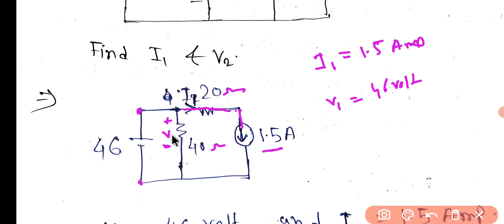WBSETCL JE | IMPORTANT QUESTION | BY AMIT BAIRAGYA |PART 11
Here we discussed important one liner for WBSETCL JE.